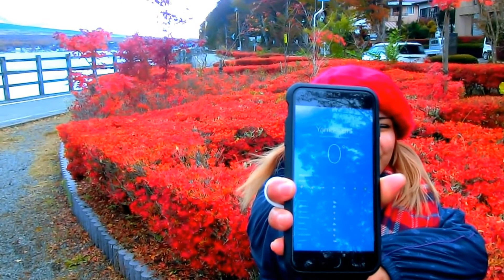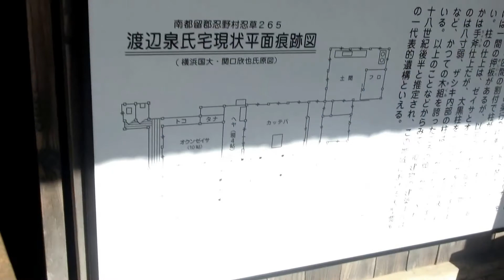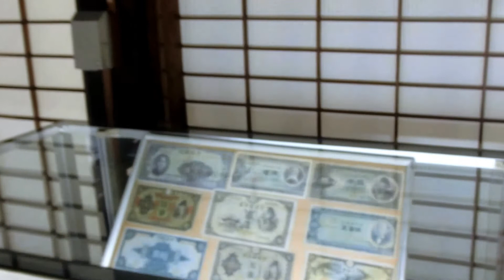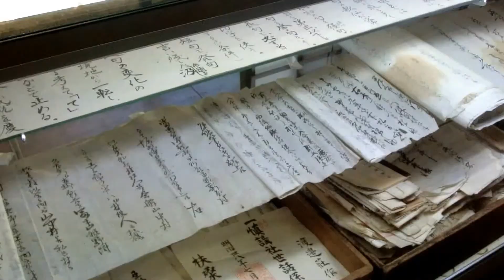MT FUJI PRIMERAS NEVADAS en JAPON 2 PARTE